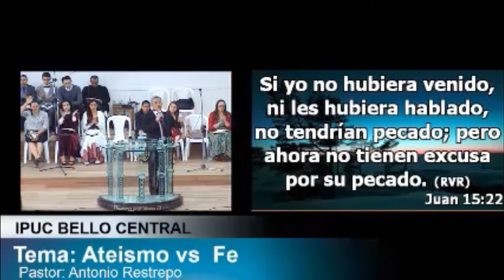La prueba irrefutable del Dios Verdadero para el mundo - Pastor Antonio Restrepo